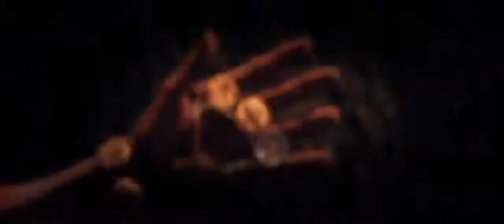Apex Legends - Official Gridiron Trailer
Watch the latest instalment in Apex Legends' Stories from the Outlands: Gridiron.

Apex Legends Bangalore has some difficult decisions to make, and each one has serious consequences as she's torn between her brother and the only cause she's ever known. Check out the eight-minute Apex Legends cinematic to learn more about her story.

Apex Legends is available to play on PlayStation 5, Xbox Series X|S, PlayStation 4, Xbox One, Nintendo Switch, and PC via Origin and Steam.